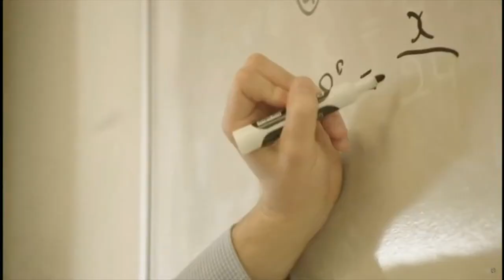Dr Frost on ITV1 London - Lunchtime News - 29 September 2020